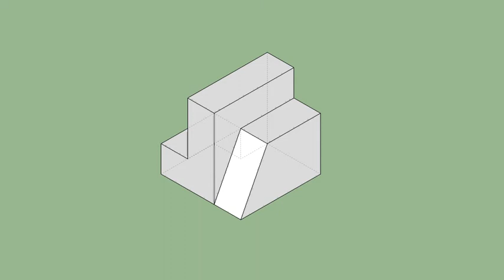育才出版-基礎圖學空間感練習本-第072頁第030題（三視圖轉等角圖部份）